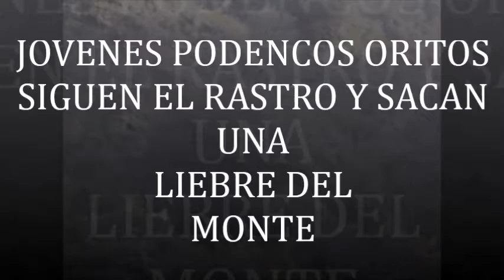JOVENES ORITOS ESPAÑOLES, RASTREAN Y LEVANTAN UNA LIEBRE EN EL MONTE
Livia, Livio, Galana,MarquesaII y Akiles van acosando un rastro hasta que al final sacan a la liebre a las afueras del monte donde se refugiaba..